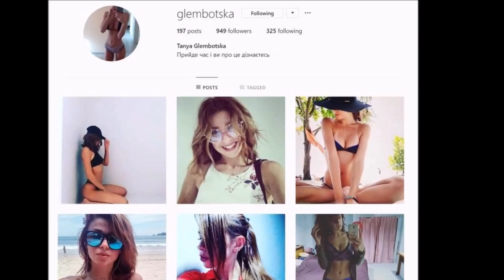"Patutlah FansClub Gigih Suruh Bertaubat" - Rupanya Zul Ariffin Galak Bercinta Gadis Ukraine Seksii